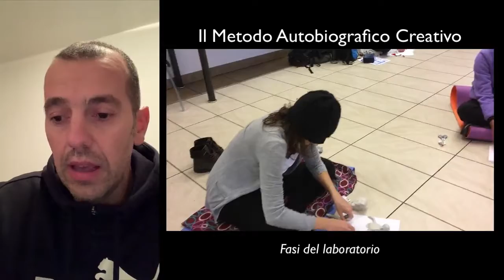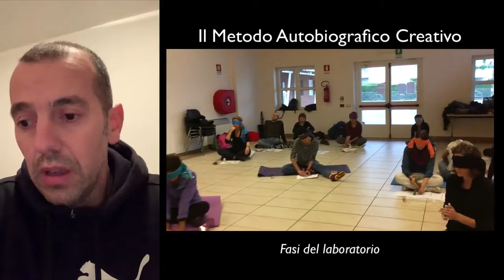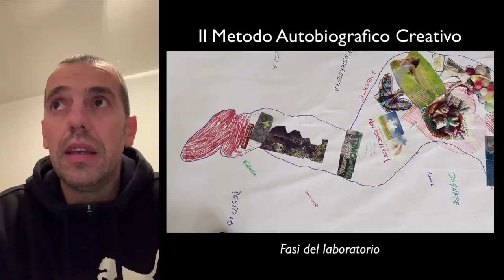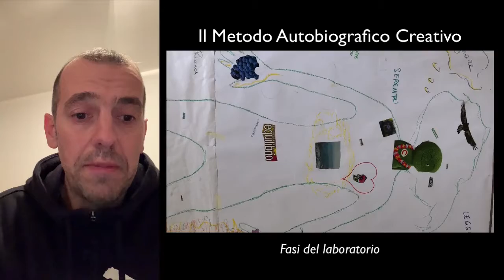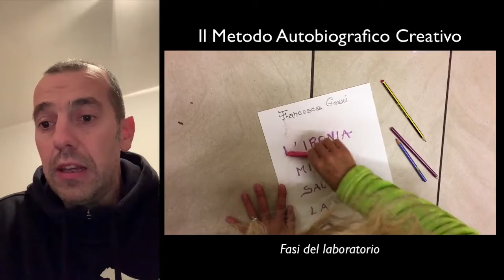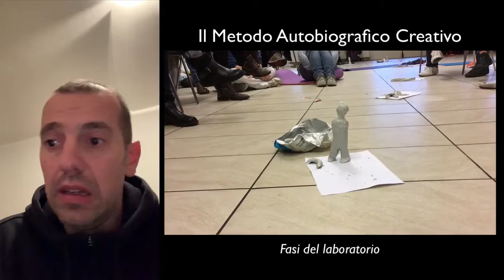Simon Laurenzana: la mia esperienza col Metodo Autobiografico Creativo®.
“Attraverso questo Metodo, che ci consente di fare un viaggio, è possibile accedere alle zone d’ombra, alle zone meno conosciute di noi stessi, da noi stessi.”
Simon Laurenzana parla della sua esperienza col Metodo Autobiografico Creativo®.